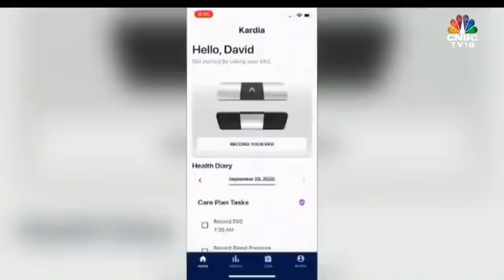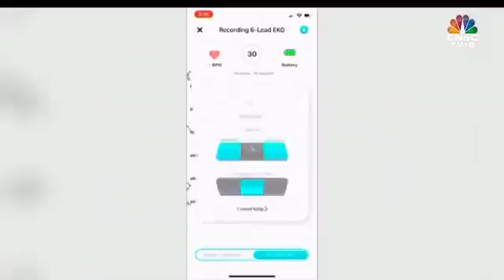CNBC features the launch of KardiaMobile 6L pocket ECG in India | AliveCor India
Watch the CNBC coverage of AliveCor's entry to the Indian market featuring the Founder & Chief Medical Officer Dr David Albert. Archana Shukla of CNBC talks to him about the journey so far and the unique features of KardiaMobile devices.

About us:
AliveCor, recognized as a Tech Pioneer by the World Economic Forum, is transforming cardiology by delivering AI-based, personalized heart care ECG solutions. Our FDA-cleared ECG device; machine learning techniques are recommended by leading cardiologists around the world. Know more